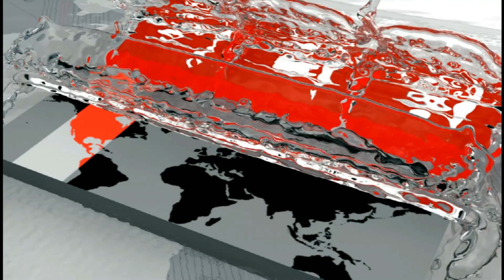আওয়ামী লীগের সম্মেলনে হাতাহাতি, চেয়ার ছোড়াছুড়ি! | Obaidul Quadar।Smoy Tv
আদালত রণাঙ্গন বানিয়ে বিএনপির ক্ষমতায় যাওয়ার স্বপ্ন কখনো পূরণ হবে না বলে জানিয়েছেন আওয়ামী লীগের সাধারণ সম্পাদক ওবায়দুল কাদের। আন্দোলনের নামে কোনো ধরণের নাশকতা সহ্য করা হবে না বলেও জানান তিনি। দুপুরে চট্টগ্রামের লালদিঘী ময়দানে উত্তর জেলা আওয়ামী লীগের ত্রি-বার্ষিক সম্মেলনে তিনি এ কথা বলেন